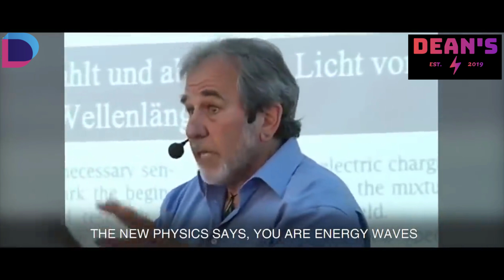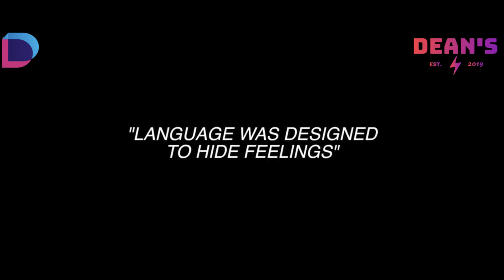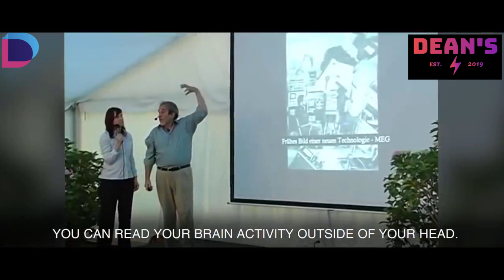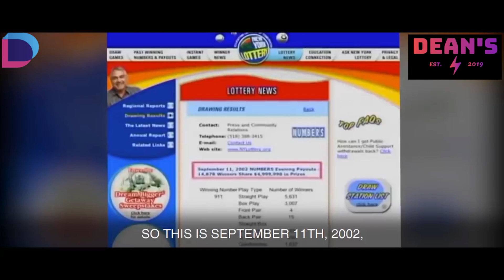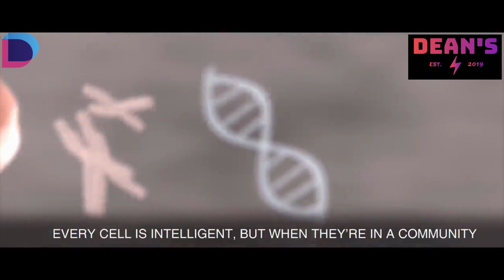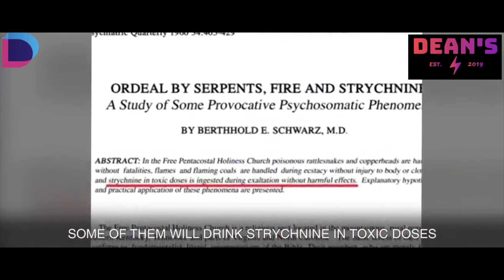A MUST SEE!!! 🤩 The Most Eye Opening 10 Minutes Of Your Life Dr Bruce Lipton (PART 1)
Write you're opinion in the comments!

Transcription:
 will show you the science of actually
how the cells work and you will have
more knowledge than most doctors in the
world today because they still believe
in the genes you are made out of 50
trillion cells and the cells are the
living entities so you are a community
not a single person every cell in your
body has minus voltage on the inside and
positive voltage on the outside every
live cell is a battery every cell has
about one point four volts 50 trillion
cells in the body times one point four
volts is 700 trillion volts of
electricity in your body right now and
with training and meditation you can
focus this energy called Chi and you can
use that energy for healing so while you
see yourself as a physical entity the
new physics you are energy waves
interacting with each other right now
all animals and all plants communicate
with vibration the Gazelle doesn't have
to go up to the lion and say are you my
friend
because at the distance the energy could
be felt and the gazelle will not go
there because of bad vibes if we when we
were young were taught to be sensitive
to the vibrations we would not find
ourselves in bad relationships and bad
places but we are usually told not to go
by our feelings but to listen to what
people have to say language was designed
to hide feelings the point is all
organisms communicate by vibrations and
no
if they're in a good place or a bad
place by reading the vibrations we
humans have that ability but are not
trained to use that ability when we see
people like if I look at the audience or
you see us we see people as physical
particles and machines but that's an
illusion because what we are are
interacting waves that's why one person
can affect another person just by being
in the field and today physics studies
the vibration not the physical in
quantum physics we don't study the
particles we study the waves and we
study how the waves interference all of
the waves together is called the field
so you are made out of atoms but you
also are the field you are connected to
everything because you can't separate
waves now going to show you how your
thoughts go out and affect your life on
the outside this is an older picture of
a new technology called Magneto and
cephalo Graf m EG e EG you put wires on
your skin and read the brain activity m
EG the the probe does not even touch the
head you can read your brain activity
outside of your head it's not magic your
thoughts are not contained in your heads
as i talked about people are not
particles they're waves and waves become
entangled with each other the people
that you get connected to you are
entangled with and many people are
familiar if you think about someone you
are talk about someone you haven't seen
for years and i say oh i haven't seen my
friend john in 10 years and the phone
rings and it's john or a letter comes in
the mail from john it's like the placebo
nocebo when you think very positive
thoughts of someone they make an effort
to get in touch with you
but it works both ways if you have a
negative thought about somebody wherever
they are they will create negative talk
about you so it's very important to
recognize your thoughts and your
judgments are not just connected to you
they're connected to the people you talk
about so people have know that if you
hit the right frequency you can cause a
crystal goblet to explode
it's called harmonic resonance or
constructive interference you are like a
tuning fork with your brain and your
broadcasting frequencies of your
thoughts which goblet is going to
respond to your thoughts the one that is
harmonically resonant with your thoughts
if you live in fear
you're not going to activate the Dalai
Lama but you may get Scarface to show up
so when you are having thoughts you are
exciting and activating those things in
the world that are connected to your
thoughts when a mugger is trying to pick
out which person he is going to attack
of the different people walking down the
street which one do you think gets
attacked the one who is most afraid
because the one who most afraid will
resonate and that means that the mugger
doesn't have to do anything go boom and
everyone will give him give him
everything but while it works for
individuals it is very powerful when a
whole group of people have the same
thoughts you can't make a war unless
enough people are ready to make a war
I'm going to show a picture of mass
action here.